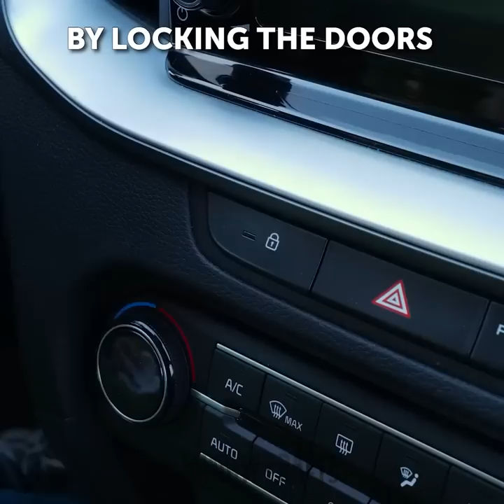Self-Defense Techniques And Useful Hacks For Any Emergency Situation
TIMESTAMPS:
00:00 How to save your bag
01:32 Self-defense techniques
04:22 Survival tips
08:35 How to keep your data private